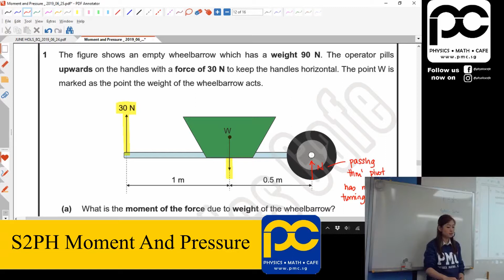Principle Of Moments - Equilibrium Problem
The Physics Maths Cafe - pmc.sg